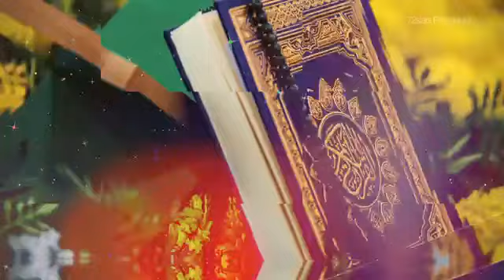IBRAR HUSSAIN NAGRI & ASIF HUSSAIN NAGRI YA HAIDER YA HAIDER |2021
NEW MANQABAT Ya Haider  Ya Haider
IBRAR HUSSIAN NAGRI & ASIF HUSSAIB NAGRI
 |2021|